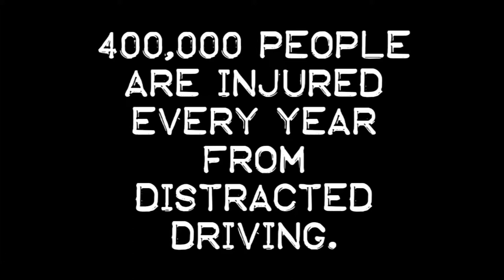Katie Duncan 2015 Demo Reel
This is my demo reel for the end of college in May of 2015.  If you're wondering what I do, this is just a peek at some of the projects I've done and if you'd like to see all my work you can